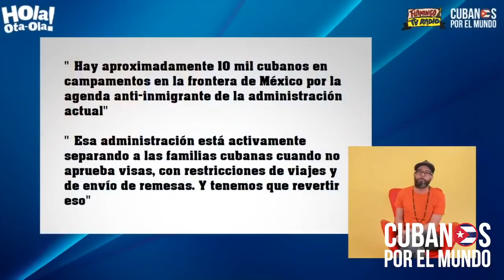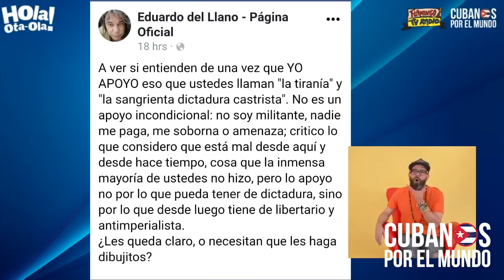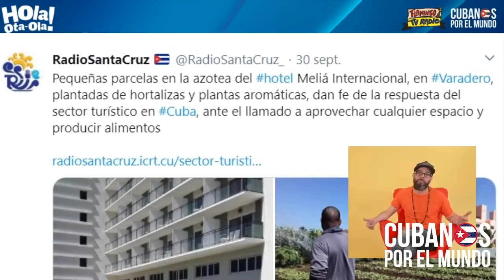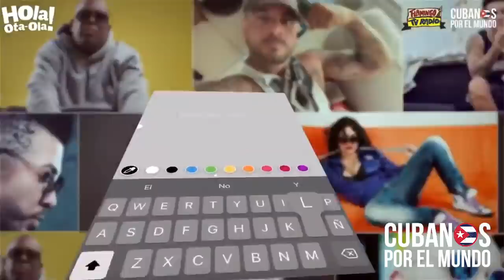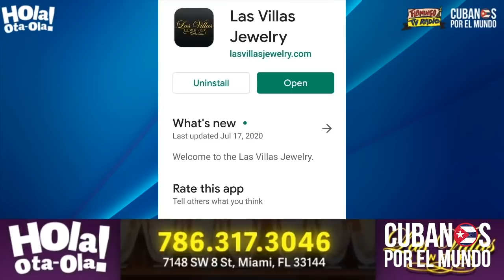Alex Otaola en Hola! Ota-Ola en vivo por YouTube Live (martes 6 de octubre del 2020)